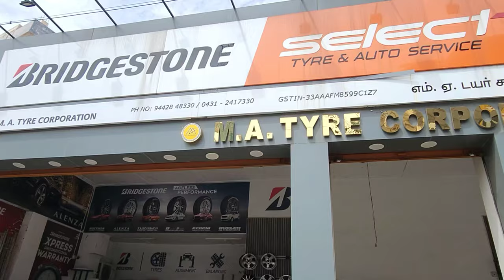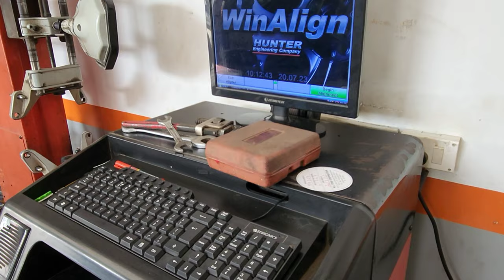Wheel Alignment for Skoda Superb ₹480 in Trichy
I did wheel alignment for our car few days before in TRICHY, Cantonment area in M.A.Tyre Corporation and was satisfied and posting this video for my dear Viewers just for reference.